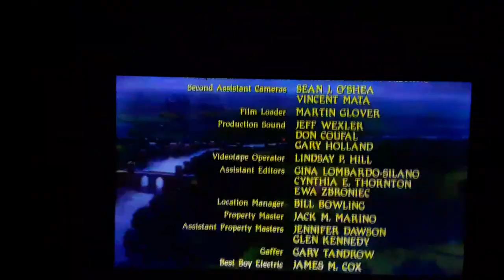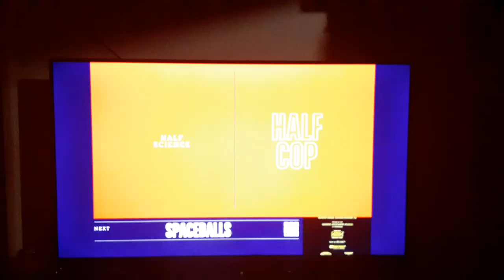Robin Hood: Men in Tights End/Start to Spaceballs (1987) on BBC America 9/28/24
Just a other movie cl IP.